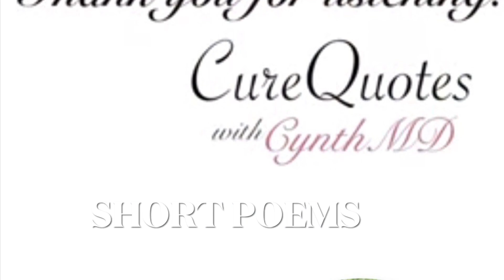“Thoughts On A Still Night” | Li Bai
Here’s a thankful Thursday short poem “Thoughts On A Still Night” by Li Bai ( 701 AD- 762 AD ). He was a prominent Chinese poet during his own time (Tang Dynasty) and up to the present. He wrote romantic poems and also poems about his own life, with a style of “clear imagery and conversational tone”.

Listen and may you find healing in your hearts.💕💕💕
May this poem touches your life in a meaningful way.
Have a wonderful, thankful Thursday.🙏♥️